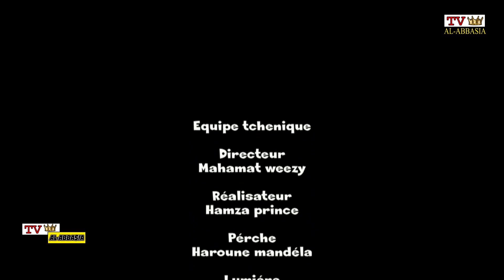Absakine épisodes 6 Dayous Chafo Khallo Baba chonki production mht weezy artistes tchadien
officielle Al abbasia